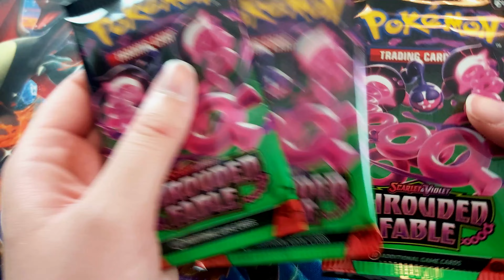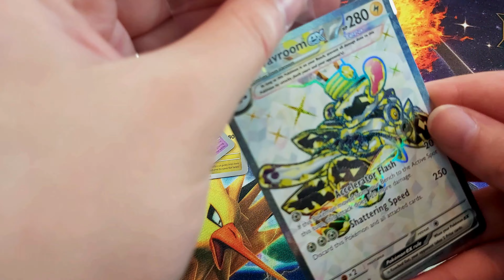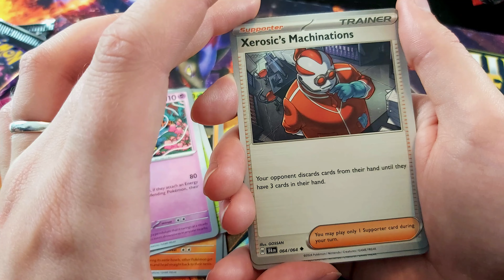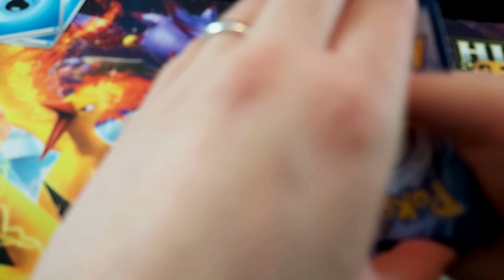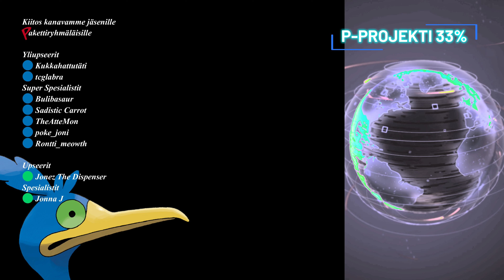Kingdra ex Spessuloota Poromagialta!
Poromagia lähetti meille maistiaisen uudesta spessusetistä!
Shrouded Fable on pieni mutta pippurinen setti, joka sisältää 64 kortin
perussetin ja 35 secret rarea! Mukaan mahtuu ainakin muutama korttipelin metaa muovaava ylläri, mutta pitkälti rakentuu Pecharuntin ja "lojaalin kolmikon" ympärille!

Tämä boxi on jo avaamisen arvoinen promojensa puolesta, mutta katsotaan mitä meille osuu!

Mega iso kiitos kanavan jäsenille, Pakettiryhmäläisille!
Yliupseerit
🔵 Kukkahattutäti
🔵 tcglabra
Super Spesialistit
🔵 Bulibasaur
🔵 Sadistic Carrot
🔵 TheAtteMon
🔵 poke_joni
🔵 Rontti_meowth

Upseerit
🟢 Jonez The Dispenser
Spesialistit
🟢 Jonna J

Käykää tsekkaamassa myös Pakettiryhmäläisten
omat YouTube-kanavat
@BulibasaurOfficial  (väliaikaisesti tauolla, mutta laatukamaa runsaasti kanavalla)
löytyvät myös Instagramista

Tsekatkaa myös ystäväisemme @rontti_meowth Instagramin puolella!

Mekin löydymme Instagramista ja Facebookista